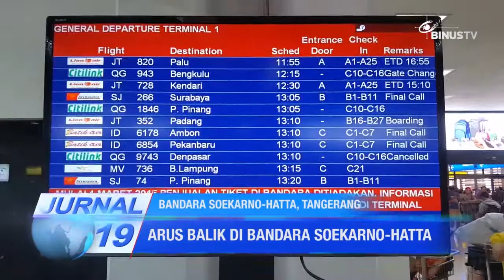[Liputan] Arus Balik di Bandara Soekarno-Hatta